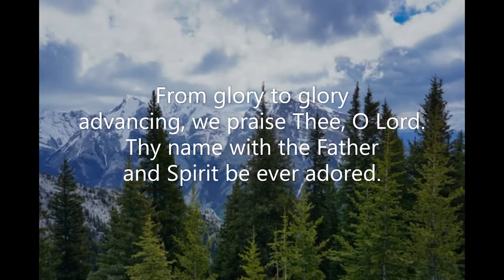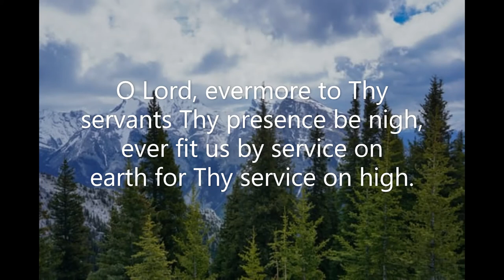From Glory to Glory (#339 Common Praise 1998 Praise) C W Humphreys Gustav Holst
Piano track for Hymn #339 'From Glory to Glory' from the 'Common Praise' (1998) hymnal of the Anglican Church of Canada.  Words: The Liturgy of St James; tr. Charles W Humphreys (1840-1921)  Music: Gustav Theodore Holst (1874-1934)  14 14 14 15  Tune: Sheen  Piano: Robert Aszmies  February 2022